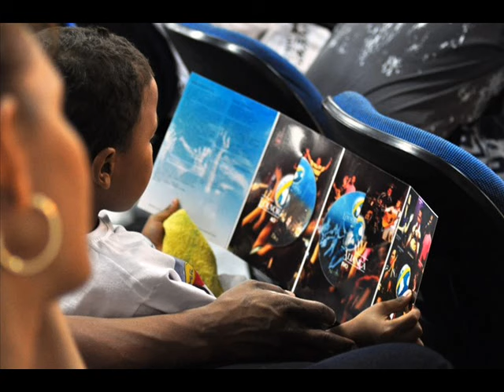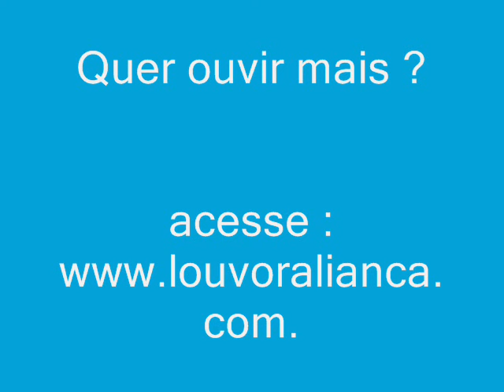Deus cuida de Mim Acustico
o grupo Louvor  Aliança regrava esse sucesso de Kleber Lucas em uma versão pra la de especial acustico . confira agora mesmo !